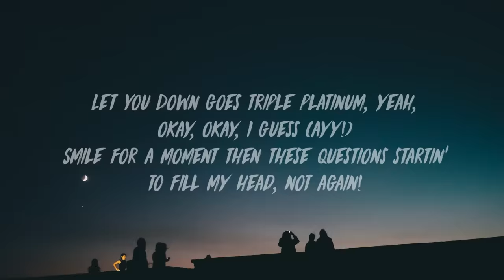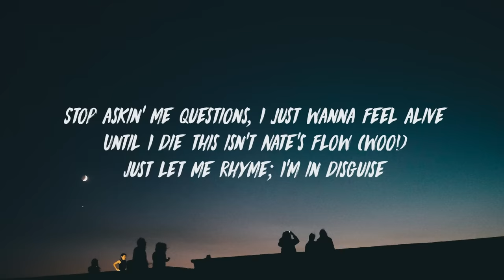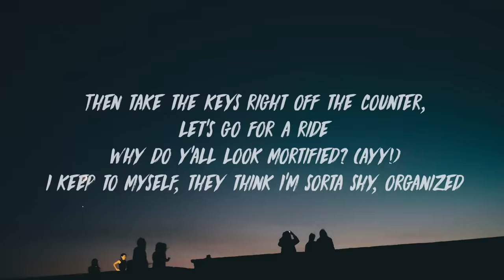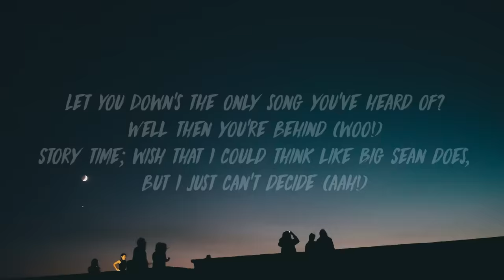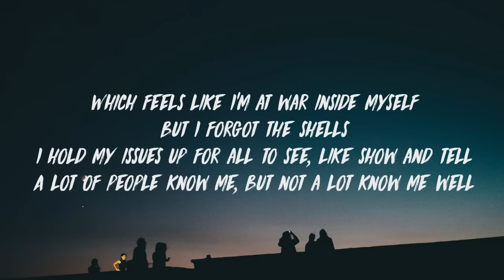NF - Why (Lyrics)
• Follow FutureHype:
coming soon...